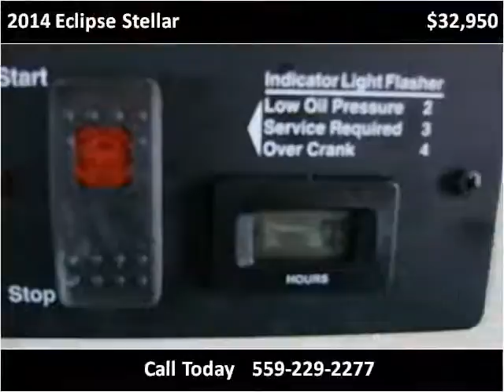2014 Eclipse Stellar Used Cars Fresno CA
This 2014 Eclipse Stellar is available from Toy Hauler Liquidators.